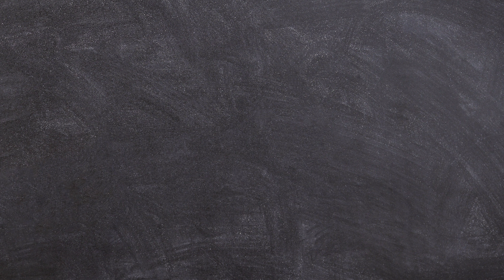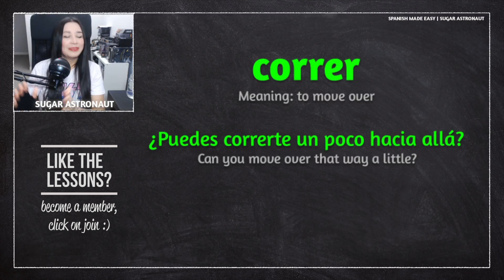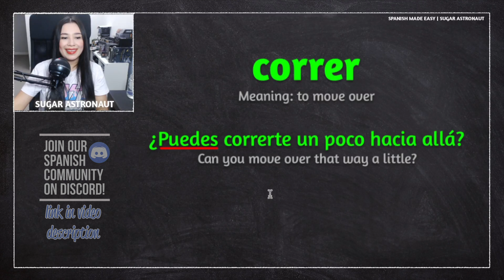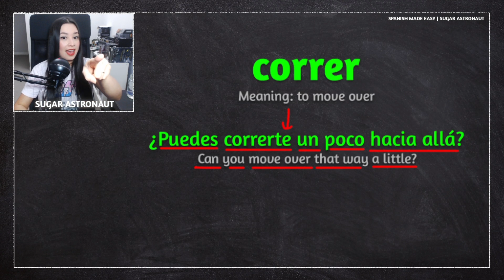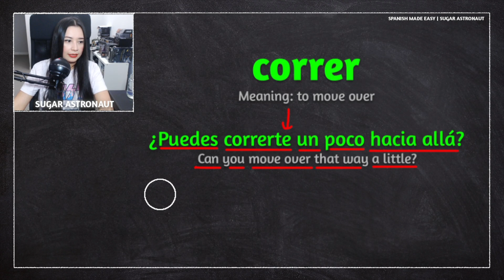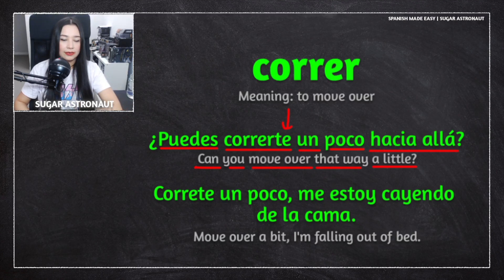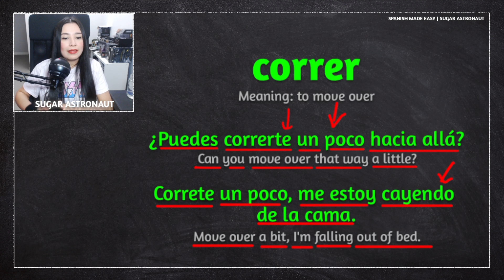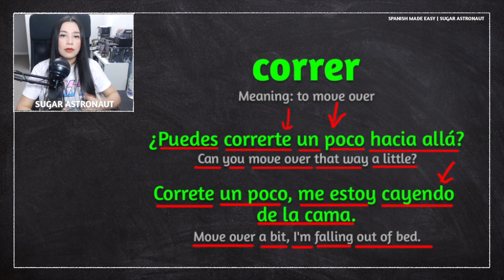SPANISH LESSON: A common way to say TO MOVE OVER (Meaning and Use)